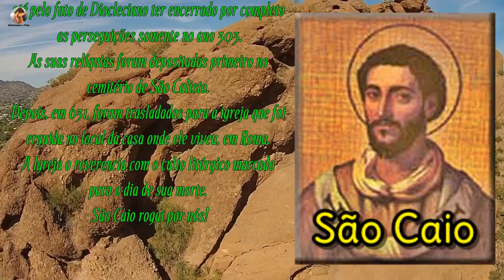História de São Caio - Santo do dia 22 de Abril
No livro dos papas da Igreja, encontramos registrado que o papa Caio nasceu na Dalmácia, atual território da Bósnia, de família cristã da nobreza romana, ligada por parentesco ao imperador Diocleciano, irmão do padre Gabino e tio de Suzana, ambos canonizados...